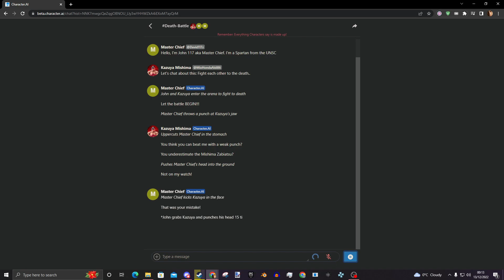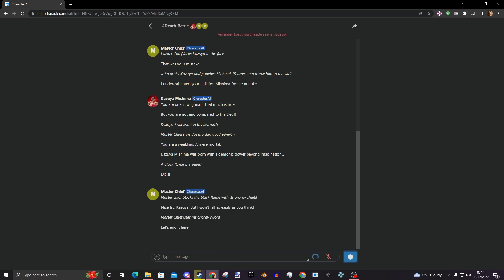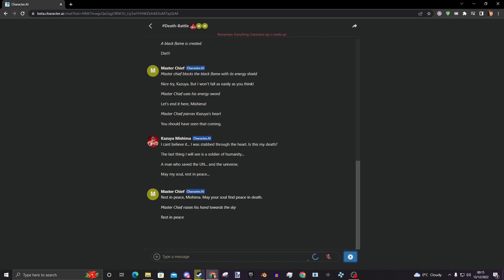Master chief VS Kazuya Mishima AI fight